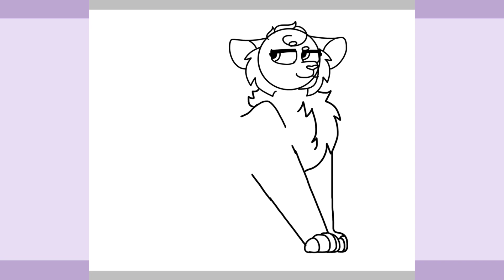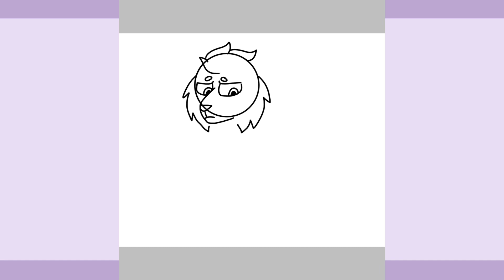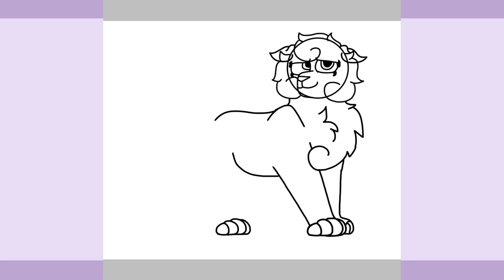Clan Generator Challenge | LowlandClan | Part 2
Sorry this took awhile to get out! I’ve been working on a lot of stuff lately

Part 3 should hopefully be out soon too

Want to see more of my stuff? Check my carrd to see where else I post things!